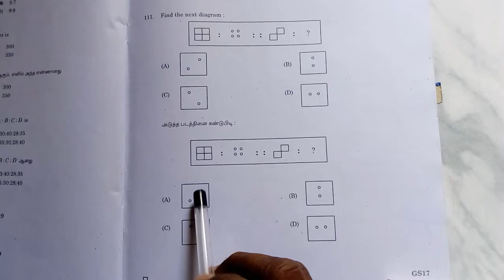Find the Next Diagram for TNPSC Question paper Solved easy ways